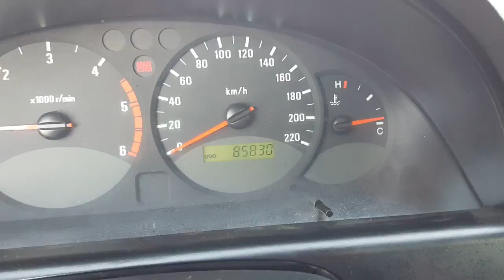[Autowini.com] 2002 Ssangyong Rexton RJ290 4WD M/T SUNROOF (YD Trading)